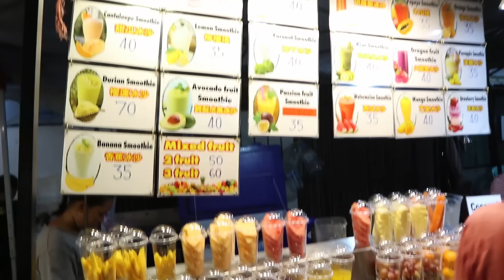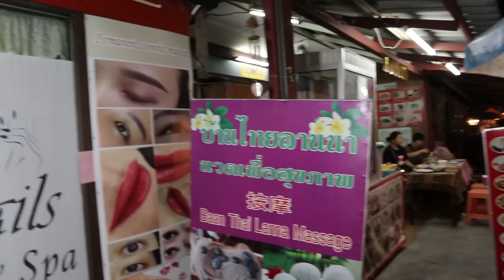จับฉลากกินตามสี!! ถนนคนเดินเชียงใหม่ | CLASSIC NU